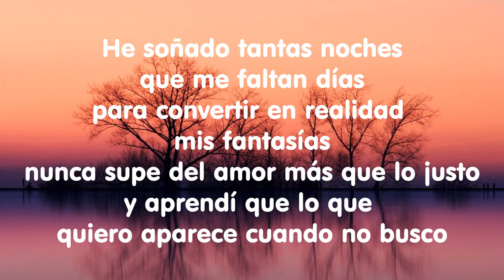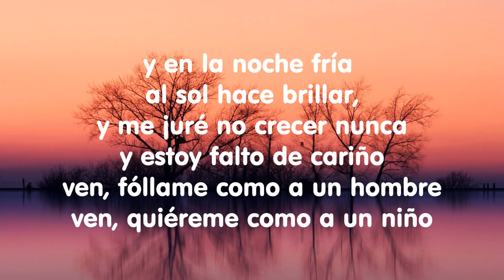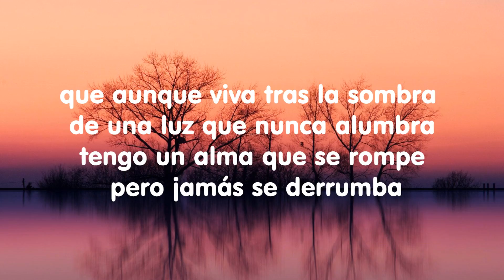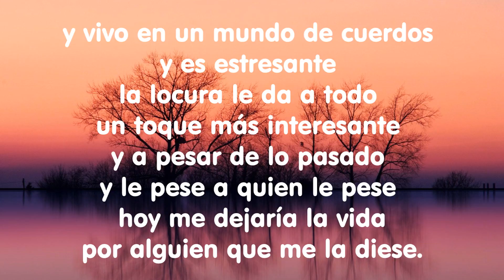Daniel Duque (Blaze) - Almalogía |Letra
Disfrútenlo.